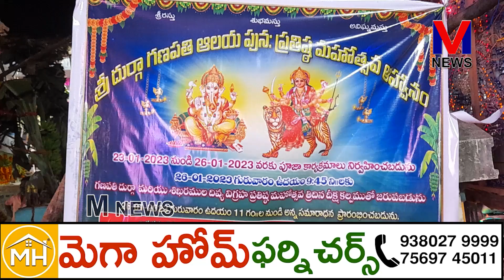మండపేట సత్య శ్రీ రోడ్డులోని శ్రీ దుర్గా గణపతి ఆలయంలో నూతన దేవతల విగ్రహాల ప్రతిష్టాపన ||M NEWS TELUGU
మండపేట సత్య శ్రీ రోడ్డులోని శ్రీ దుర్గా గణపతి ఆలయాన్ని పునర్నిర్మాణానికి దాతల సహకారంతో శ్రీకారం చుట్టిన ఆలయ కమిటీ సభ్యుల ఆధ్వర్యంలో  నాల్గో రోజు  ఆలయ పూజారి రెడ్డి వాసు పర్యవేక్షణలో పండితులు త్రిమూర్తి శర్మ తనశిష్య బృందంచే గణపతి, గోపూజలు ప్రత్యేక పూజలు చేసిన అనంతరం వినాయకుని , శ్రీకనకదుర్గమ్మ వారి విగ్రహాల ప్రతిష్టను వేదమంత్రాల మద్య  భక్తుల సమక్షంలో అత్యంత భక్తి శ్రద్ధలతో వైభవంగా నిర్వహించారు.||M NEWS TELUGU